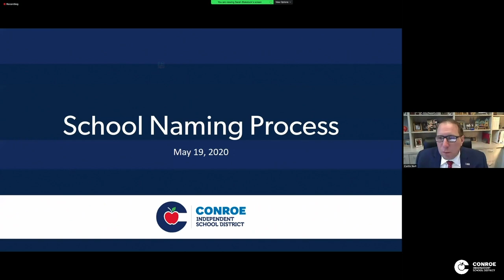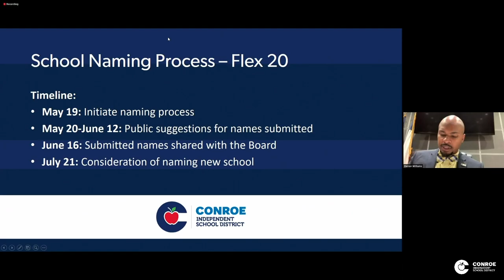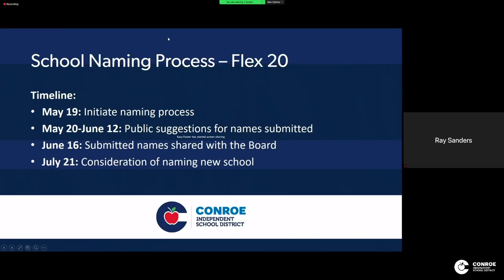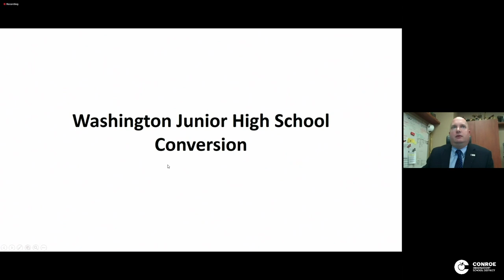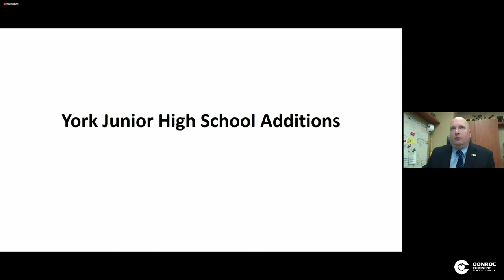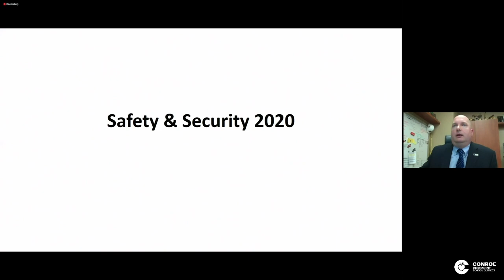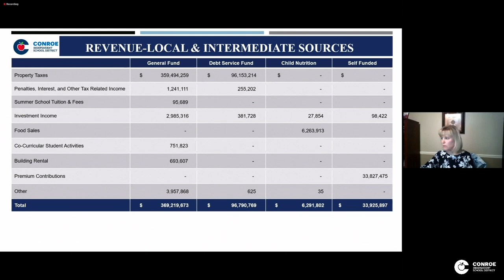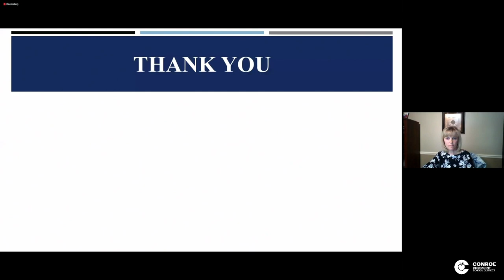Conroe ISD Board of Trustees Meeting May 19, 2020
A regular meeting of the Board of Trustees of the Conroe Independent School District held on Tuesday, May 19, 2020, beginning at 6:00 PM in the CISD Administration Building 3205 W. Davis, Conroe, TX 77304.